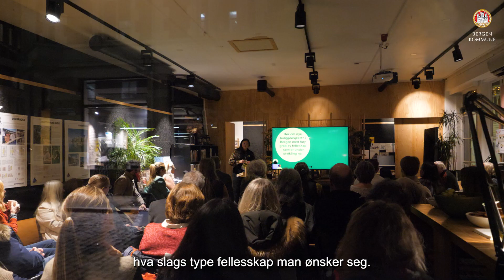Verdenspremiere på Bopilotkontoret i Bergen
Bopilotkontoret er arenaen der de som ønsker seg en bolig med tilgang til flere fellesarealer møter utbyggere som bygger slike boliger, får informasjon og kan påvirke utformingen av kommende boligprosjekter. Tre prosjekter ble presentert. Les mer